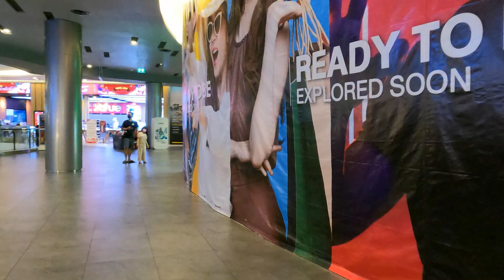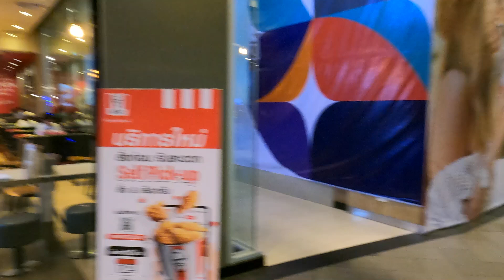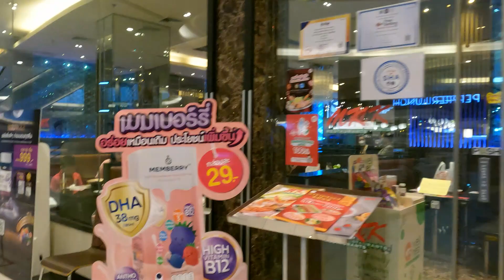Chiang Mai, Thailand. Maya Mall.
Maya Mall is an ultra-modern shopping mall located north-west of the old city of Chiang Mai, right near the popular Nimman area.
Maya Mall is a convenient shopping destination that houses a supermarket, pharmacies, banks, retail stores, massage parlor, cosmetics stores, a cinema and large co-working space known as CAMP.
Level 6 houses Nimman Hill, five outdoor rooftop bars which give you a great view over Chiang Mai at night-time.